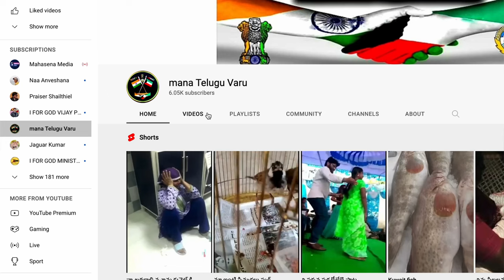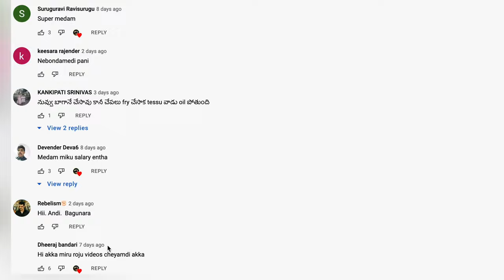బక్రీద్ పండగ రెండవ రోజున తీసిన వీడియో mana telugu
Cooking video బక్రీద్ పండగ రెండవ రోజున తీసిన వీడియో